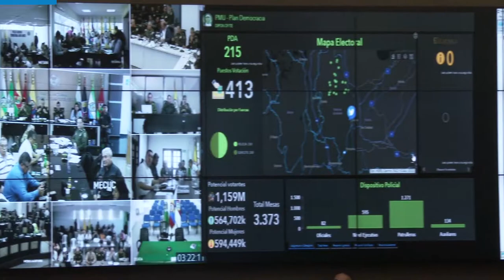Resumen de noticias en 90Segundos